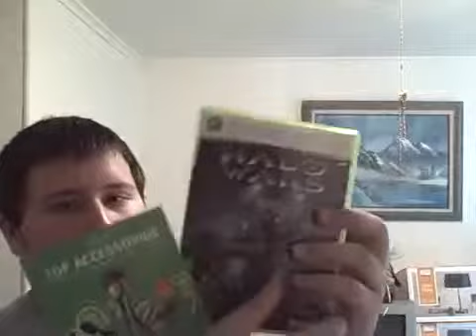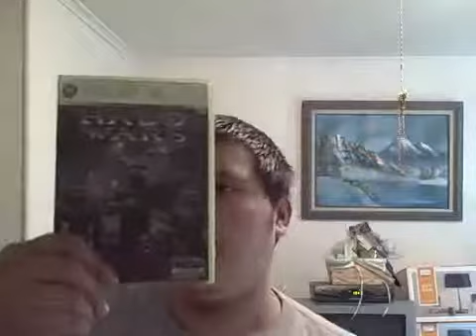Mystery Unboxing Episode 2